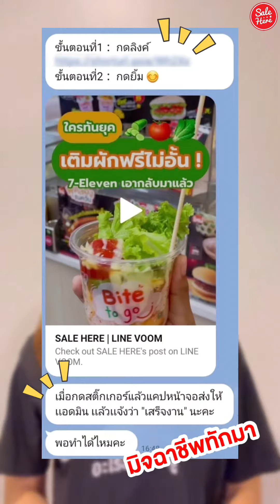⛔️ เตือนภัย! กลโกงมิจฉาชีพแอบอ้างเป็นเพจ SALE HERE⚠️บอกต่อ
⛔️เตือน!! กลโกงมิจฉาชีพแอบอ้างเป็นเพจ SALE HERE⚠️หลอกให้กดลิงก์แล้วไปกดไลก์ กดแชร์‼️ ซึ่งขอแจ้งเลยว่าไม่มีนะคะ ถ้าเจอแบบนี้เป็นมิจฯแน่นอนค่าา
📍  ติดตามเซลเฮียร์ทุกช่องทางได้ที่
Sale Here UNBOX แจกกล่องสุ่มฟรี!